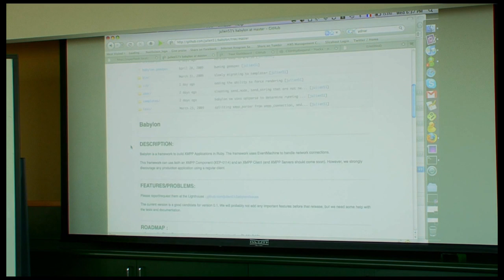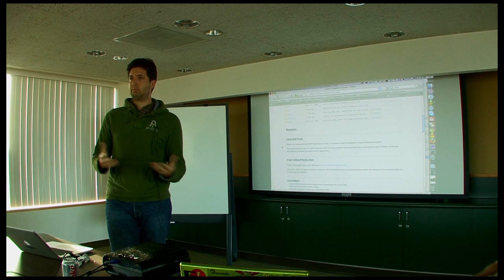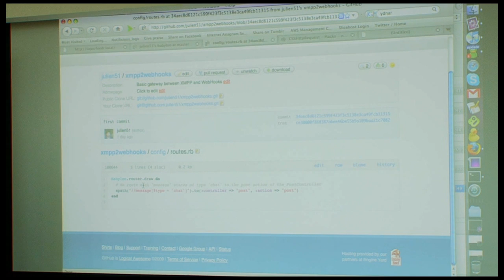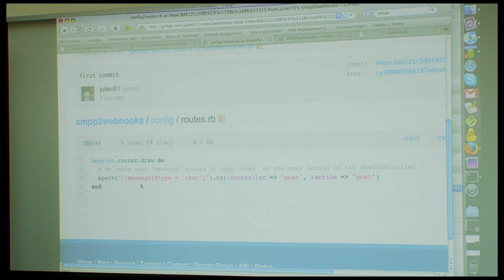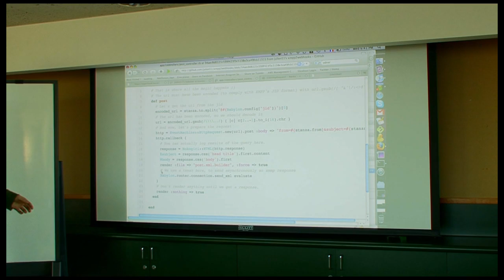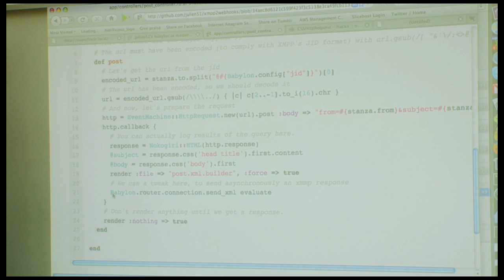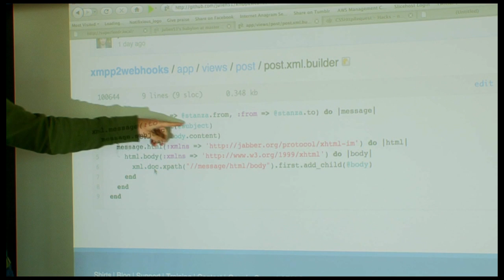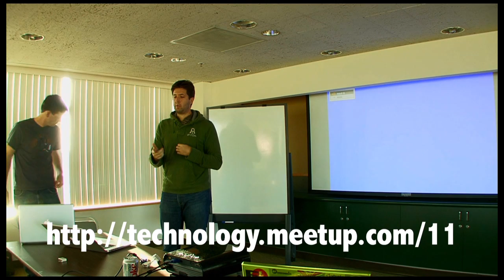Julien Genestoux: 2nd XMPP meetup